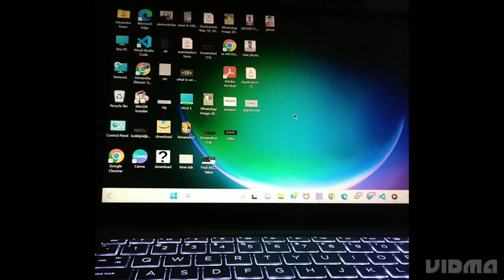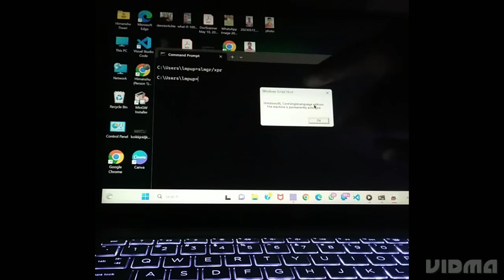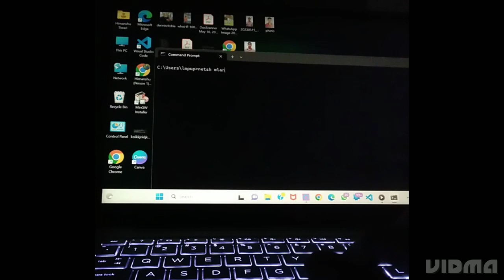5 cool cmd 😱😱commands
cmd commands
technology video